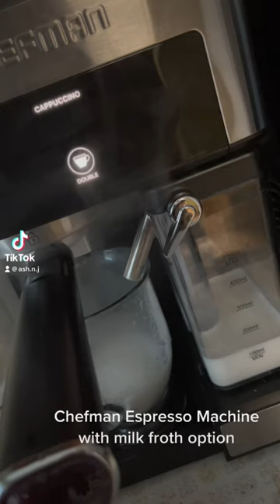It wasn’t until I had my first cappuccino that I expanded my coffee palette ☕️